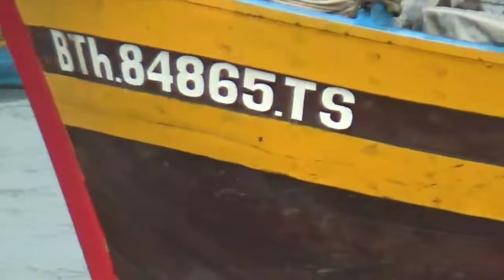TÀO Q BÌNH-BÌNH THUẬN-H TIÊN ĐUA NHAO VÀO CAN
tào quản binh### tào bình thuận### tào hà tiên ##đua nhao vào can thấp nập vào can ### chúc tất cả mọi người xem video vui vẻ ❤🇻🇳🌻